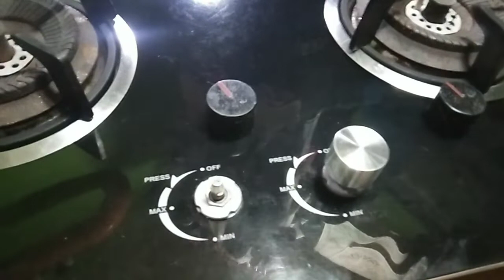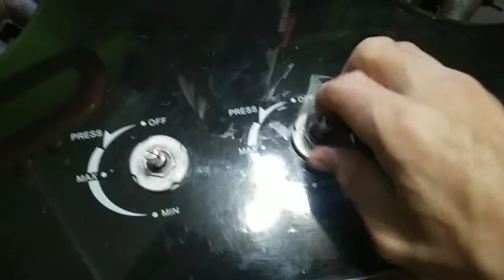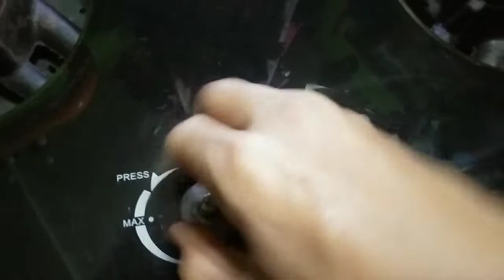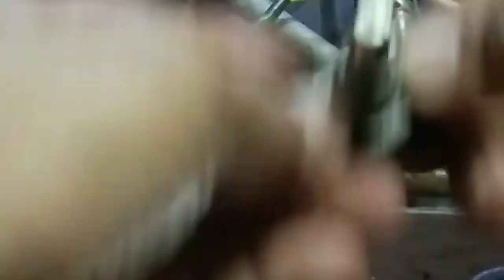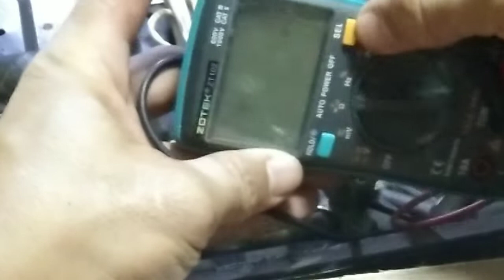Ignition Burner Problem Repair - DioMades Vlogs